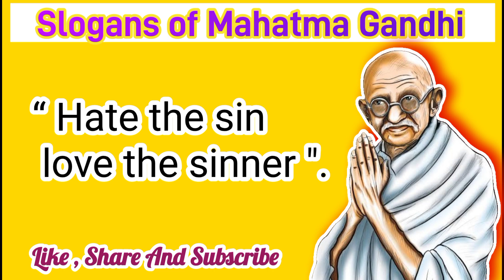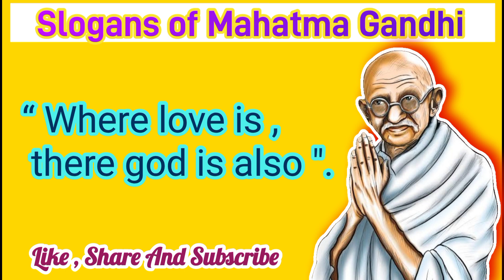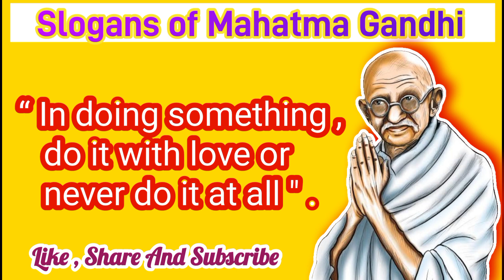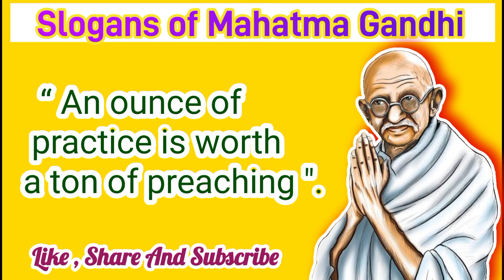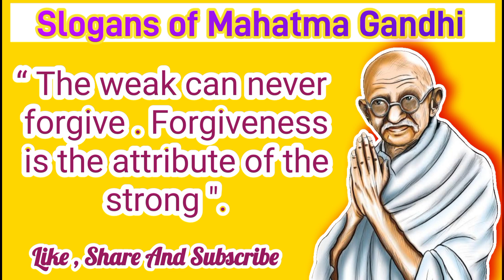25 Slogan of Mahatma Gandhi in English/Slogan of Mahatma Gandhi/Gandhi Jayanti Slogan/Gandhi ji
25 Slogan of Mahatma Gandhi in English/Slogan of Mahatma Gandhi/Gandhi Jayanti Slogan/Gandhi ji |

                            And Support